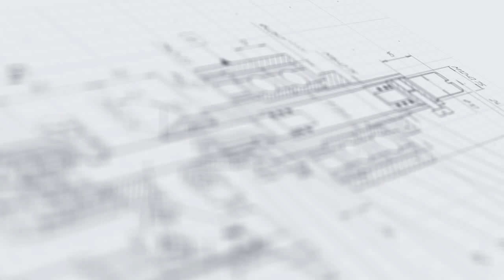Ручной этикетировщик круглой тары АЭ-3.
В данном  видео показана этикетировка тары из стекла и ПЭТ с помощью ручного этикетировщика АЭ-3.

Описание:

Ручной этикетировшик круглой тары АЭ-3 предназначен для нанесения самоклеящихся этикеток на стеклянные флаконы, ПЭТ бутылки цилиндрической формы. Изделие может применяться на фармацевтических, химических, пищевых и косметических производствах, отвечает всем необходимым требованиям GMP. Этикетировщик выполнен из белого капролона, все остальные элементы - из нержавеющей стали. При производстве были использованы наши собственные разработки.
Данный механический этикетировочный модуль изготовлен специально для решения задачи по нанесению этикетки на небольшие партии продукции, при этом сами флаконы и этикетки в партии могут существенно различаться. АЭ-3 - это наиболее простой и не прихотливый в работе этикетировщик, который отлично подходит для решения задач по быстрому нанесению этикеток на небольшие пробные партии разнообразной продукции или же когда объемы выпускаемой продукции не превышают около 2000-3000 флаконов в день.

Характеристики:

Вес: 9 кг;
Габариты, мм (Д х Ш х В): 360 х 260 х 180;
Направление подачи этикетки: слева направо, справа налево;
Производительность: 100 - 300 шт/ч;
Напряжение: 220;
Ширина этикетки: 8 - 150 мм;
Длина этикетки: 15 - 315 мм;
Тип наклеиваемой этикетки: самоклеящаяся этикетка;
Диаметр корпуса тары: 8 - 60 мм;
Диаметр посадочного ролика: 25 мм;
Тип тары: Стеклянная тара, Пластиковая тара;
Продолжительность переналадки: 1 - 3 мин;